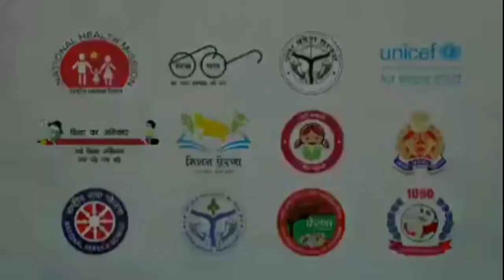Importance of wearing Mask